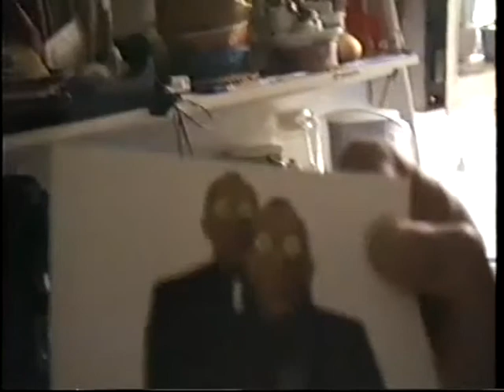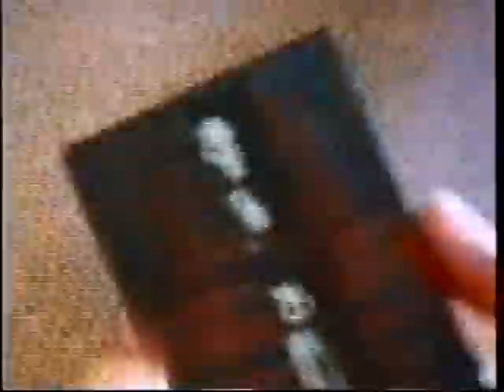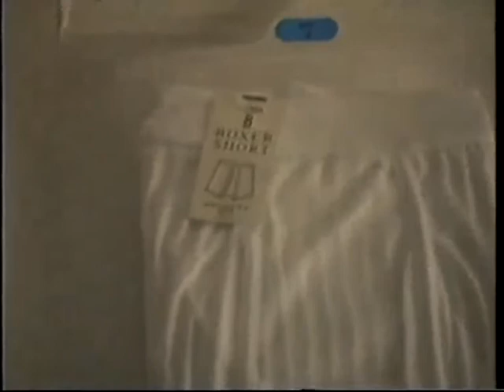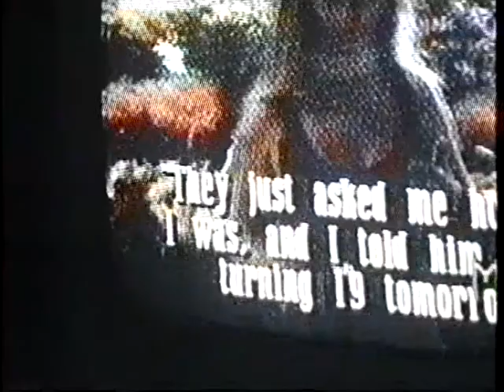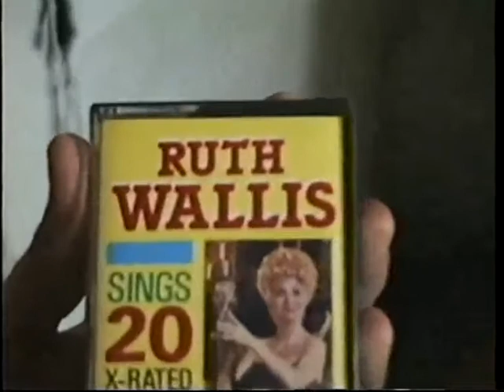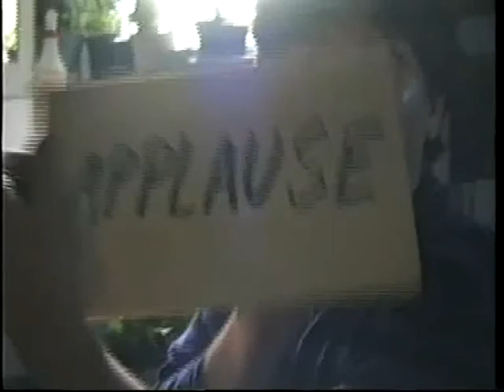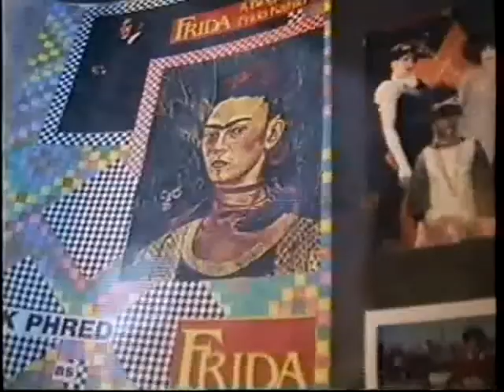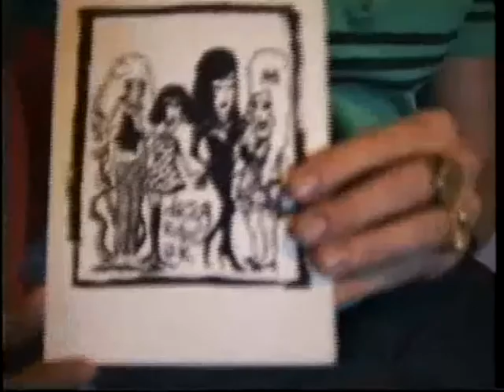Hapi Phace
An afternoon with Hapi Phace NYC 1994. Starring Hapi Phace, Ross Wallace, Tobin Saunders and Megan Jay